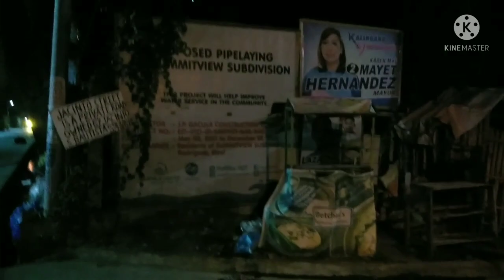WALKING C6MONTALBAN IN A BEATIFUL VIEWS LIKE PROVINCE PART 5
AT NAKAPAMILI PA NG MGA MUMURAHING GULAY AT SUMAN SUPER MURA

2.Its fair use" No Copyright is claimed and to the extent that the material may appear to be infringed, I assert that such alleged infringement is permissible under U.S and Philippine copyright Law. If you believe material has been used in an Authorized manner, Please contact the poster.
3.This Video is not associated with any company or products mentioned on the video.
4.No intention to infringe photos or audio